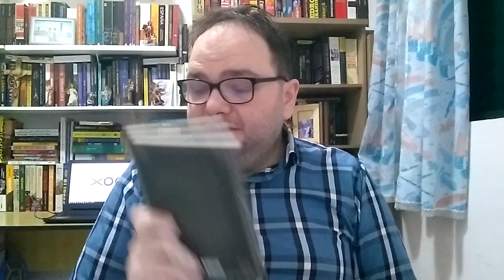Livro muito bom para aprender sobre a INQUISIÇÃO